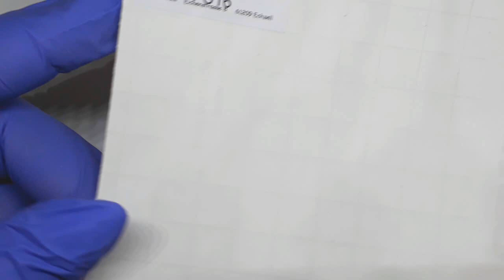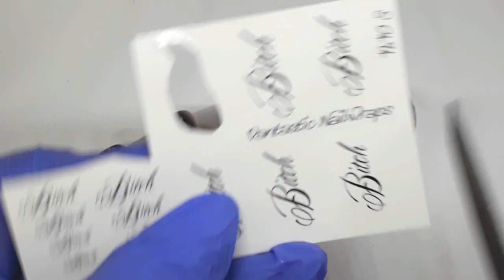Crazy Matt Design